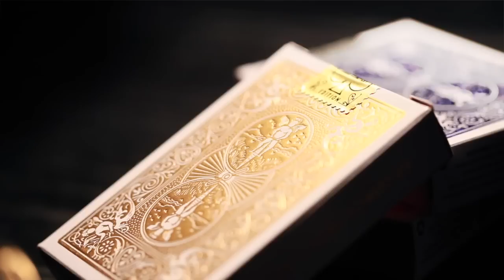MetalLuxe - Light Meets Luxury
Exclusively from The United States Playing Card Company, the proprietary MetalLuxe™ technology gives these cards ideal flexibility and durability equal to a standard Rider Back card. Stamped with real metal to achieve a dazzling shine, each MetalLuxe™ card showcases brilliant luminescence and color.

MetalLuxe™ features:
- Unmatched durability with a proprietary coating that ensures long-lasting, flake-free performance
- Radiant and elaborate light reflection
- Flexibility – cards are agile and limber right out of the box
- The Bicycle® brand classic Air-Cushion™ finish

Available in: Crimson Luxe, Cobalt Luxe, and Limited Edition Golden Luxe